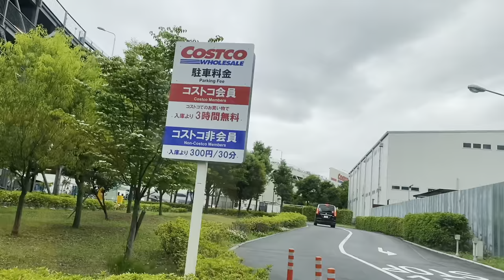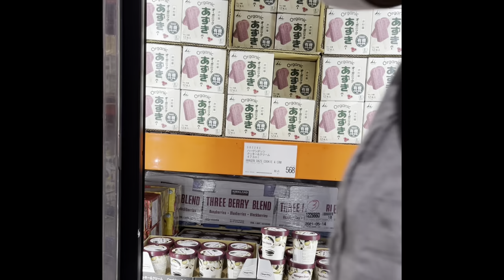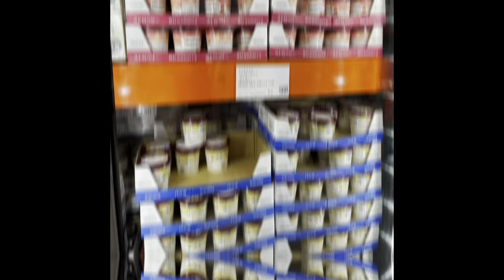SHOP WITH ME! COSTCO @Iruma-Shi, Saitama-Ken, Japan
One peaceful Sunday noon when out of the blue my wife asked me if we can go to Costco, I  was hesitant at first but eventually agreed. it only proves that I can not say no, not to my wife but to Costco. I had a lot of fun, but I guess mostly my wife did because she bought a a lot of stuff that I paid for.